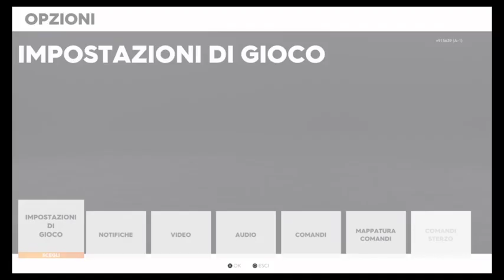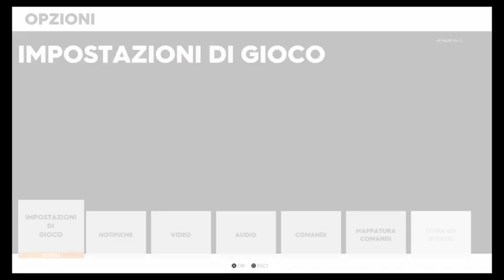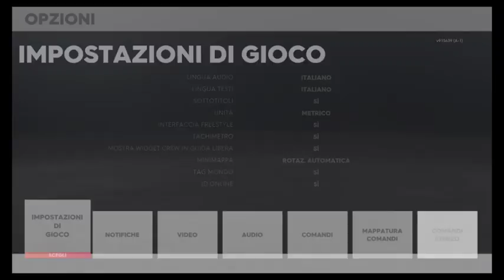the crew 2 | brawn vs beauty p3